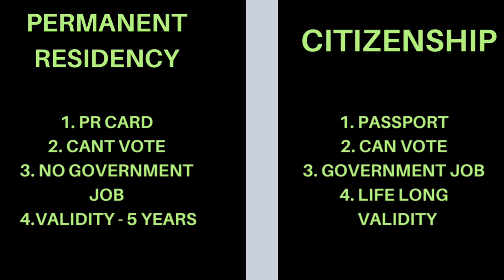How to settle in Europe ? Pr vs Citizenship | Easiest Way | Hindi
Hey Guys In this video We have discussed about
How to settle in Europe
Diff Between PR and Citizenship
Easy way to settle in Europe